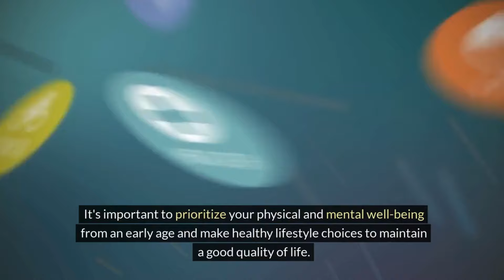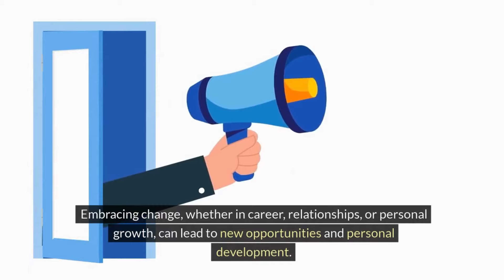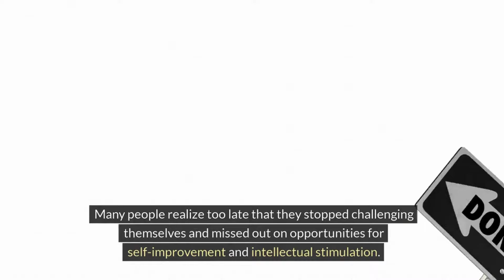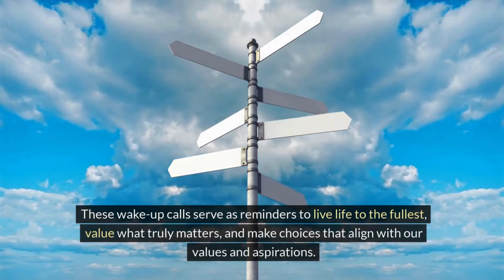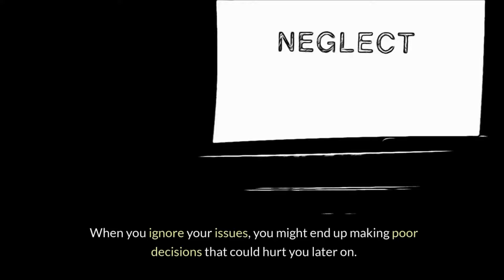Life's Game-changing Wake-up Calls You Don't Want To Miss Out On!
In this video, we explore seven common wake-up calls that many individuals encounter later in life. From health awareness to financial responsibility and relationship dynamics, we delve into the lessons learned and the importance of early recognition. Join us as we discuss key insights to help you navigate life's challenges with greater awareness and resilience. Don't wait until it's too late to heed these wake-up calls!"

infoworldnow
storytelling channels on youtube
by infoworldnow
Stories
story